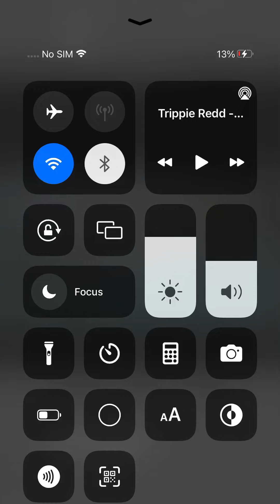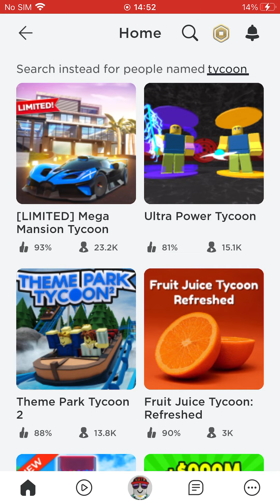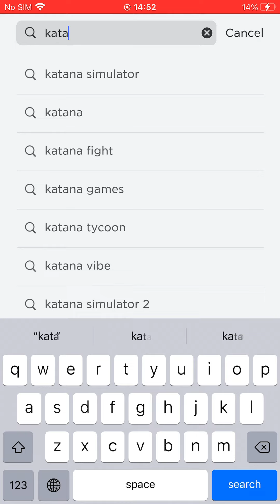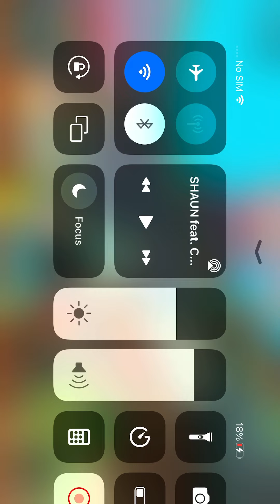SRSLY SHARE THIS VIDEO WITH YOUR FRIENDS OR RELATIVES I NEED MONEY!!!!!!!!!!!!!!!!!!!!!!!!!!!!!!!!!!